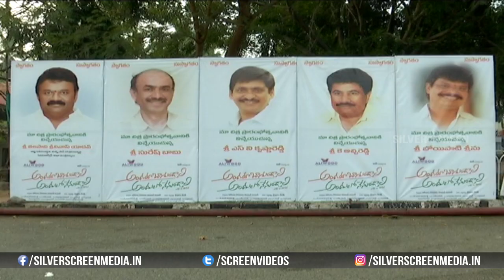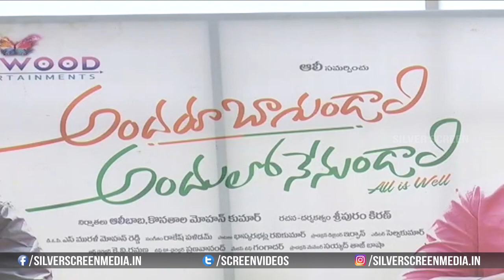Andaru Bagundali Andhulo Nenundali Movie Opening | Naresh | Ali | Silver Screen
Watch : AndaruBagundaliAndhuloNenundaliMovieOpening | Naresh | Ali | Silver Screen